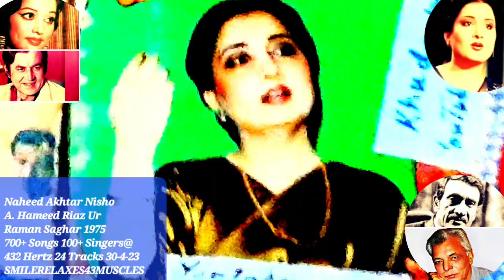likh di hum nay aaj ki shaam 1975 Naheed Akhtar A.Hameed Riaz urrahman Saghar لکھ دی ہم نے آج کی شام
Respected Universal Audience ! Here is my Music Channel for You Muhammad Fayyaz with play List Khudawanda900+ Songs 100+ EverGreen Voices/ Singers Here I upload the EverGreen Songs N Melodious Voices for giving Your souls n minds' Serenity N Soothness By Listening to those songs which were broadcast on Radio, daily ! Aap ki Fermaish آپ کی فرمائش So, here You will enjoy all times favorite songs ! Subscriptions are Free . Feedback/Suggestions are welcome Also Order for your favorite Songs Singers etc. My effort is to convey Origional Voices + Music + Duration @ Youtube.com @ Radio Gramophonic n Michrophonic Full Tracks Origional Voice Version @ Universal Hi Fi Digital SuperExcellent Surround Stereo Sound Reproduction Tracks Multi Media Systems Latest Editions of Japan +Germany +Korea +Vietnam +Austria +China +Luxumberg+ +Thailand+ Malaysia +UK USA etc. etc Stay Healthy, Happy n Passionate Forever! YouTube ReCommended Channel

Muhammad Fayyaz

Songs that is

 100+ Singers

of the century n

600+ Songs

Origional  voices

behind machines

 Respected International

Surraiya Multaniker

@ Radio Gramophonic

Sounds Versions